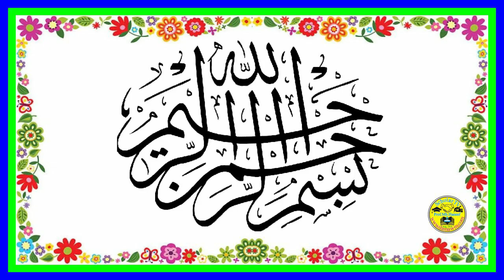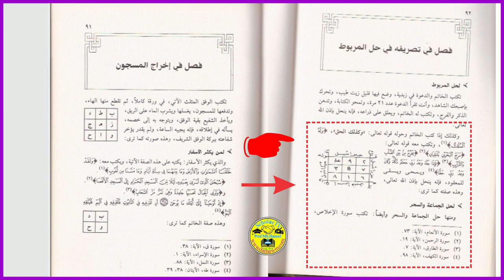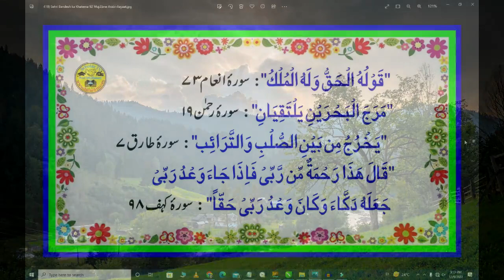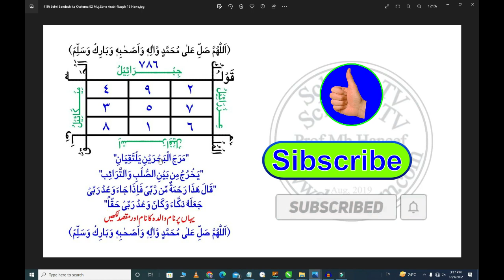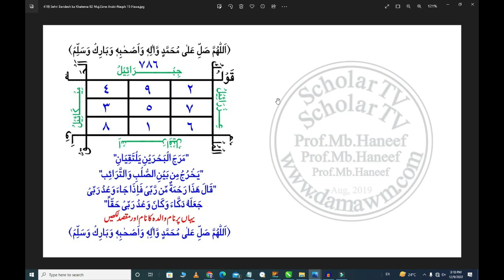Bandish khtam karne ka wazifa l Bandish ka tor ka wazifa l Bandish ka tor l Bandish kholne ka wazifa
1) Magical Diseases & Jinni Effects
2) Depression, Mental & Psychical Disease
Bandish khtam karne ka wazifa l Bandish ka tor ka wazifa l Bandish ka tor l Bandish kholne ka wazifa l Scholar TV

Dosto: Es video me Har qesem ki Bandish ko Torhne aur Khatum karne ka Amal deya gaya hain

Topic Cover
1- Har Kisam Ki Bandish Ka Tor Wazifa l Rizq Karobar dulat shahdi love Har Kaam Foran Hoga l
2- Bandish Tor Amal ! Sirf Yeh 1 Tasbeeh Perh Lain Taqdeer Badal Jaye Ghi l
3- Bandish Khatam Karne ka Wazifa-Bandish Khatam Karne ka Amal-Karobar | Rishta | Dolat
4- Bandish Khatam Karne ka Wazifa|bandish todne ka taweez|bandish ka tor taweez|bandish todne ka amal
5- Rukawat Aur Bandish Ka Hal l Har kisam ki bandish ka tor l Scholar TV l Prof.Mb.Haneef l
6- Har Tarah Ki Bahndsi Ko Toorne Ka Qurani Wazifa l Scholar TV l Prof.Mb.Haneef l
7- Karobar or Rizq Ki Bandish Kay Liye Surah Kausar Ka Amal l Scholar TV l Prof.Mb.Haneef l
8- Bandish Khatam Karne ka Wazifa l Bandish ka Tor l Kala Jadu aur Bandish ka Tor l
9- Bandish khatam karne ka wazifa l Jado ka tor l Bandish ka tor l Kaly jadu ka tor l Jadu ka Ilaj l
10- Bandish Ka Tor l Nazar E Bad Ka Ilaj l Karobar Ma Barkat Ka Amal l Scholar TV l Prof.Mb.Haneef l
11- Karobar Ki Bandish Kholne Ka Wazifa l Karobar Par Jadu/Nazar l Do Anmol Khazanay Wazifa l
12- Bandish Kholne Ka Amal l Wazifa l Bengali Jado Amliyat l Bangali amil l
13- Bandish Ka Tor Bandish Kholne Ka Amal l Bandish Ka Ilaj l Bandish Khatam Karne Ka Tarika l
14- Bandish kholne ka Amal l Bandish Khatam Karne ka Wazifa l Bandish ka Tor l
15- Aik Ishare Se Har Bandish Door l Bandis Ka Fori Khatm Ka wazifa l Rizq Ki Bandish Door l
16- Bandish khtam karne ka wazifa l Bandish ka tor ka wazifa l Bandish ka tor l Bandish l Bandish kholne ka amal l
17- Bandish ka ilaj l Bandish ka tod l Bandish kholne ka wazifa l Bandish khtam karne ka amal l
18- shadi ki bandish ka tor ka wazifa l  bandish ka tor ka wazifa l karobari bandish ka tor l
19- bandish ka tor l rizq ki bandish ka tor l  rishty ki bandish ka tor l shadi ki bandish ka tor l
20- bandish todne ka wazifa l  shadi ki bandish ka tor ka wazifa l bandish ka wazifa l
21- bandish ka tor taweez l jadu aur bandish ka ilaj l shadi ki bandish l bandish kholne ka wazifa l
22- bandish ka taweez l  har kisam ki bandish ka tor l l bandish khatam karne ka taweez l
23- rishte ki bandish khatam karne ka wazifa l bandish ka tod l bandish kholne ka amal l
24- bandish ka ilaj l karobar ki bandish kholne ka wazifa l Bandish khtam karne ka amal l
25- bandish khatam karne ka wazifa l bandish todne ka amal l rizq ki bandish l rizq ki bandish l